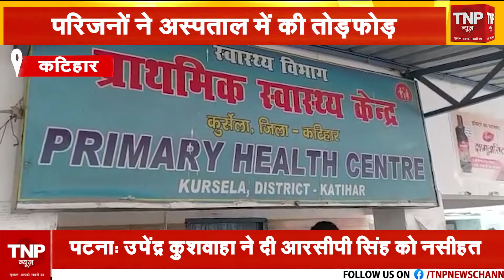Bihar में Agneepath Scheme को लेकर भड़के युवा, Buxar में ट्रेन पर किया पथराव ।। TNP NEWS ।।